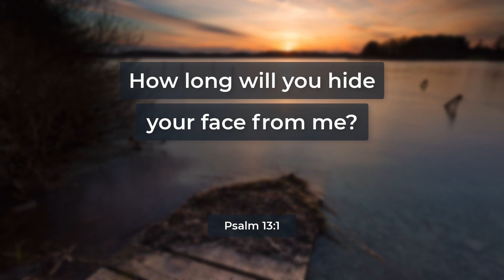Psalm 13:1 (Audio Bible - NRSV)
... Psalm 13:1, NRSV ...
How long, O Lord? Will you forget me forever?

Why NRSV?